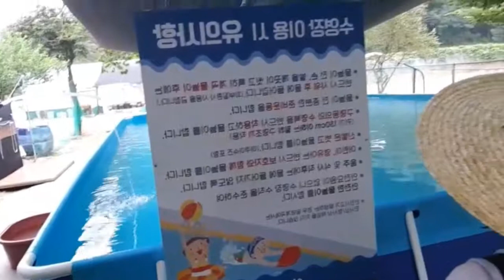Song Cine Vlogs | Thank you for the breathtaking New Bison